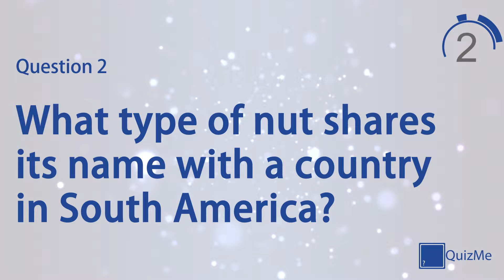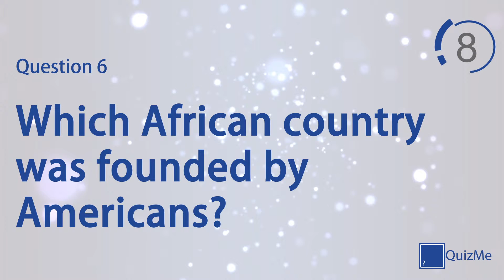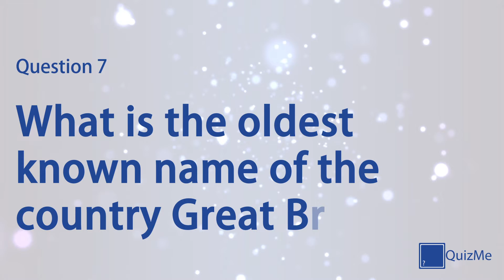General Knowledge Quiz | Number 44 | QuizMe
Welcome to our General Knowledge Quiz number 44 | January 2016

This quiz features seven quiz questions in the General Knowledge category, covering everything from mountains to currency and everything in-between. Play alone to test your knowledge on a broad selection of subjects or play against friends and family for healthy competition.